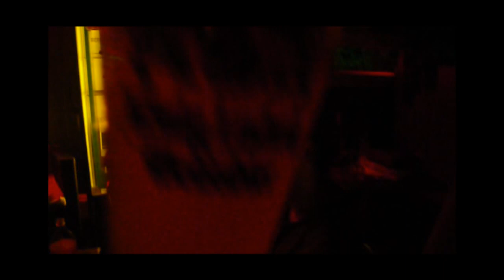14 08 09 munich s sounds inna unity part 1 inna backstage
Freitag   - 14. August -   Reggae/Ragga/Dancehall

"Munichs Finest"

SOUNDS INNA UNITY

An den Turntables  :

- SOULSHAKE SOUND  - SATTA MOVEMENT - MASSAI SOUND

- MORF!YAH  & GIDEON YOUTHS